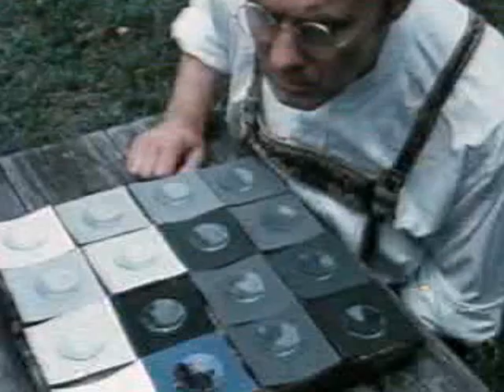Karl von Frisch